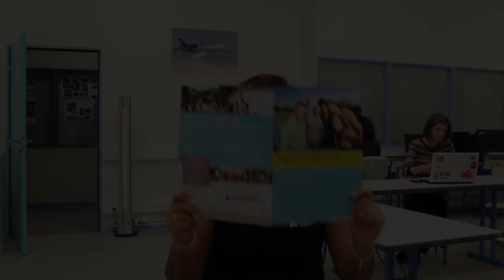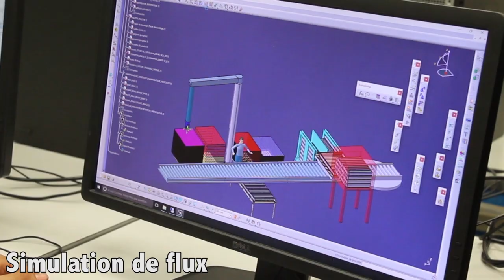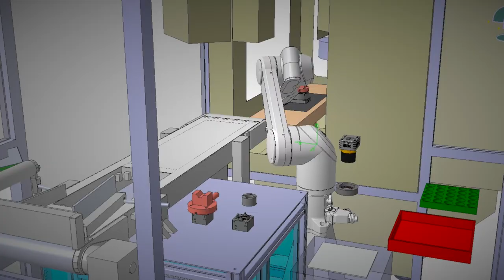Découvre la Formation Ingénierie et Management des Systèmes Industriels !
Dans le cadre de l’UV QP55 notre groupe, IMSI Production, a réalisé une vidéo promotionnelle du département Ingénierie Management des Systèmes Industriels.